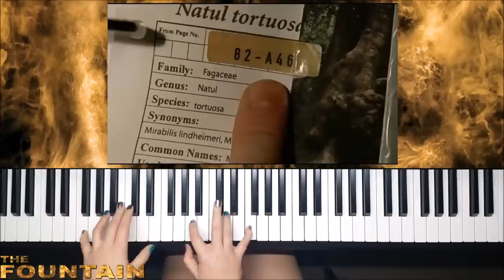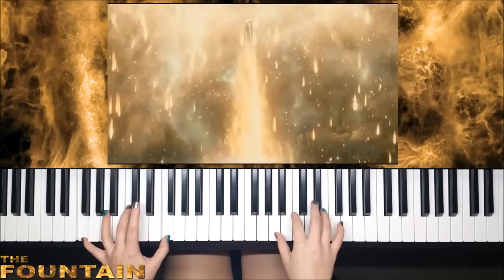Death Is The Road To Awe - The Fountain || PIANO COVER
This is my piano cover of Death is the Road to Awe from Darren Aronofsky's film The Fountain, composed by Clint Mansell.

Listen to me on Spotify, Amazon Music, Apple Music and all other music streaming platforms! Just search "Natalya Plays Piano"!

I have an Amazon store front! This is where you can find all my film and edit essentials, recommendations, sheet music and more! Check it out here!

If you enjoy my content, please consider supporting this channel for just $1 a month or make a one-off donation! If you'd like to buy me a coffee or donate towards better recording equipment, sheet music or buy me more free time I can use on creating content - sign up here! 😘

Natalya.Plays.Piano
*Vero*